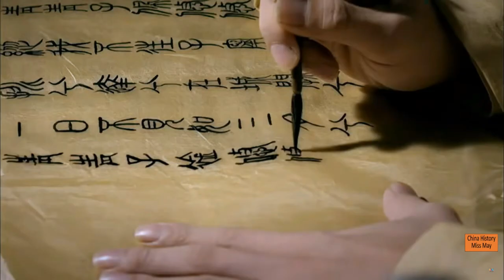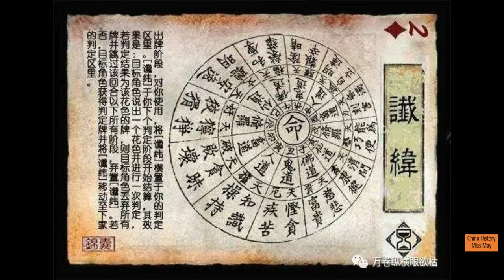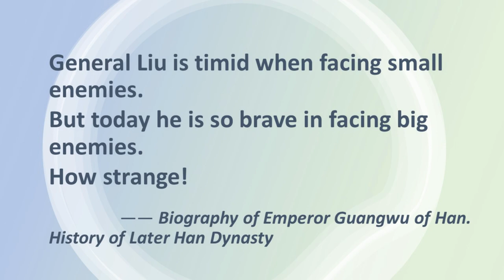Han Dynasty part 8/The founder of Eastern Han Dynasty/Why he was called the Son of the Planes?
From this ep, we are discussing the Eastern Han dynasty. Wang Mang usurped the rule of Han. But one offspring of Liu Bang, Liu Xiu ended Wang Mang's Xin dynasty and re-established Han. This was called Eastern Han because the capital was in Luoyang, east to Changan. Thus, the one usurped by Wang Mang was called Western Han.
The founder of Eastern Han Dynasty Liu Xiu was so lucky!!! Nowadays, people joke him as the son of the plane.